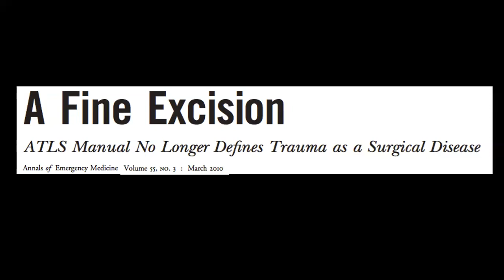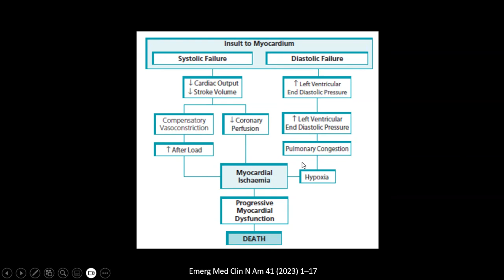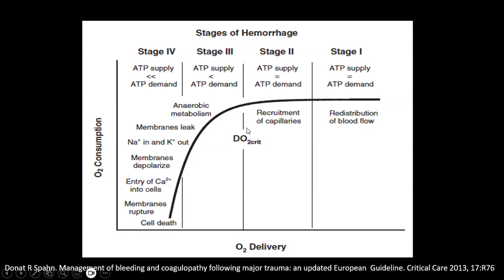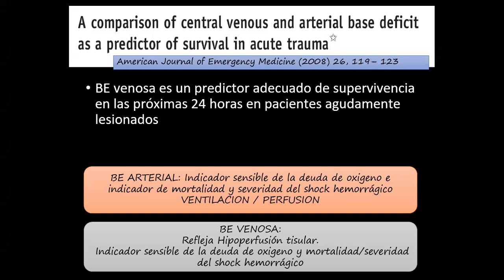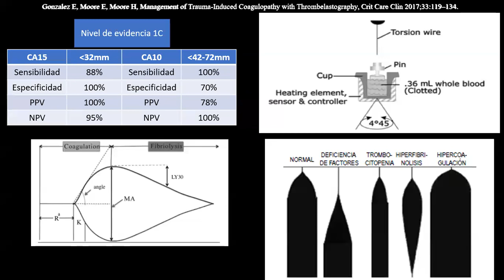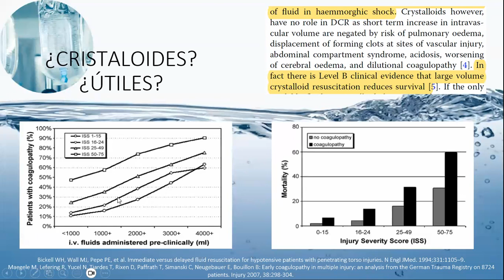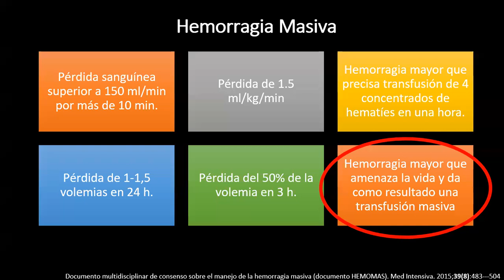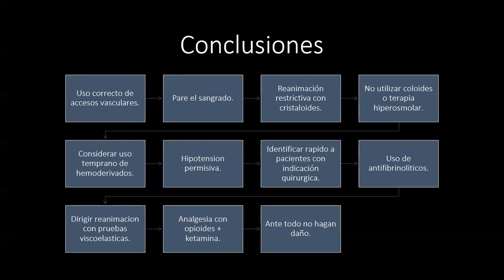Control de daños para trauma en la sala de emergencias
Charla del Grupo de Interés en Medicina de Emergencias de la Universidad del Rosario (EMIG-UR).
Ponentes: Dr Diego Vivas